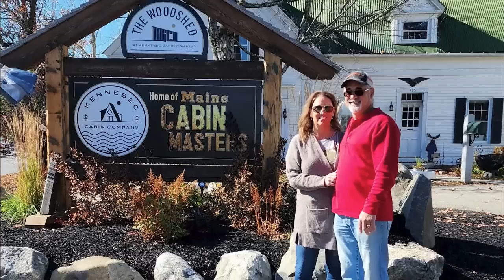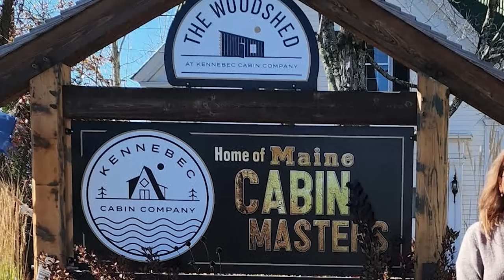Episode 407 - John Beaupre - From the Woodshed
From the Woodshed season 4 returns with guest and longtime friend of the Cabin Masters, John Beaupre.